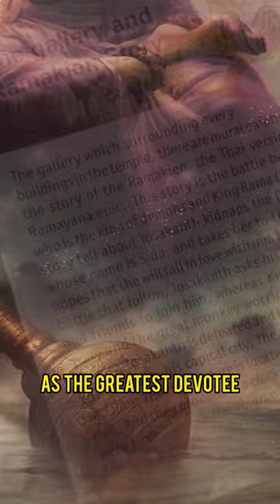Ancient Art and Culture Of India! | Benoy K Behl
Title: Murals of India - Benoy K Behl SangamTalks | Ancient Art and Culture Of India | Cave Paintings